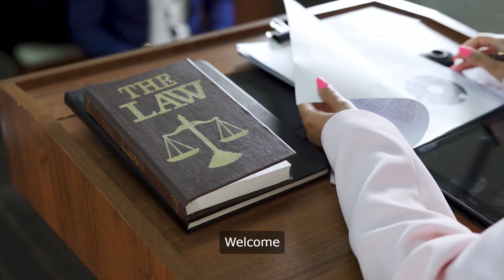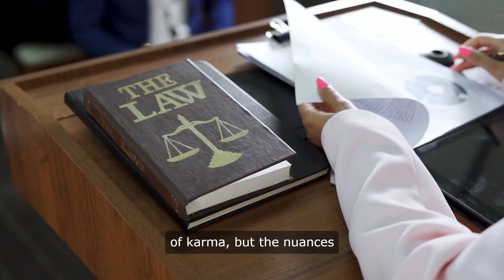Law of Karma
The Law of Karma is a fundamental principle in various spiritual and philosophical traditions, including Hinduism, Buddhism, and Jainism. It posits that every action, whether thought or deed, has consequences that manifest in one's life, either in the present or in future lifetimes. According to this law, positive actions lead to positive outcomes, while negative actions result in suffering or adversity. Karma is seen as a universal force of balance and justice, guiding individuals toward moral responsibility and ethical behavior. By understanding and aligning with the Law of Karma, individuals can cultivate mindfulness, compassion, and personal growth, ultimately shaping their destiny and contributing to the harmony of the world.